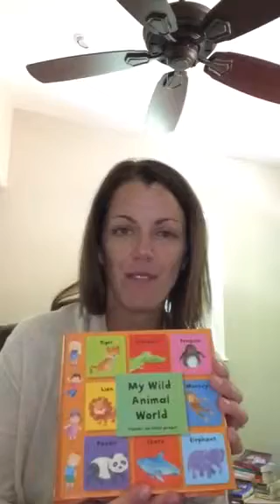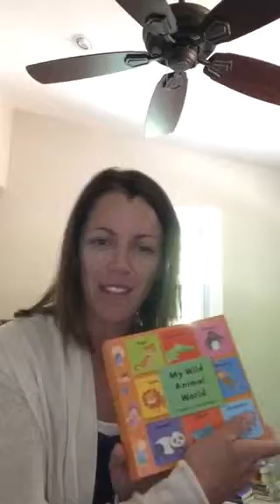Usborne: My Wild Animal World